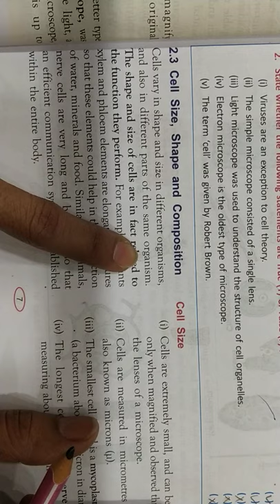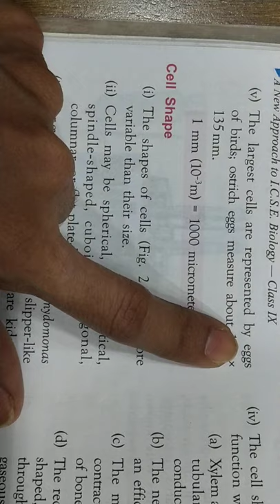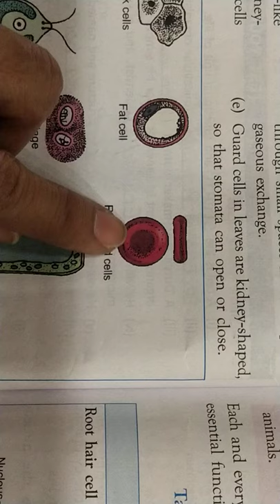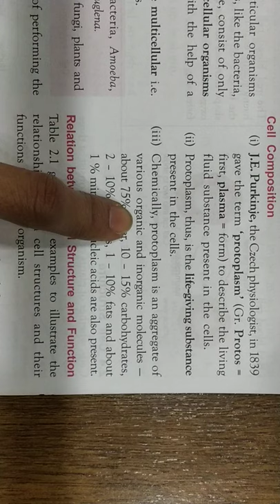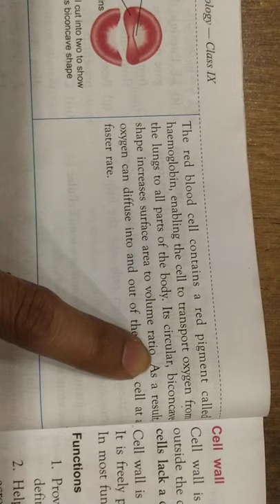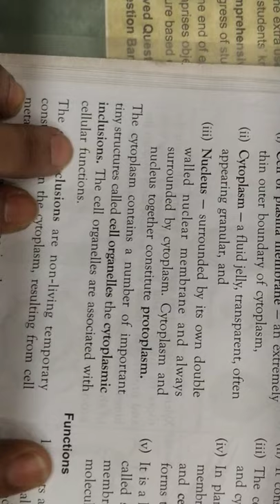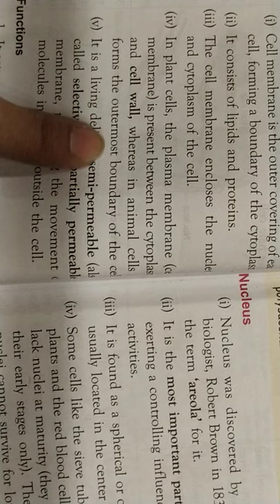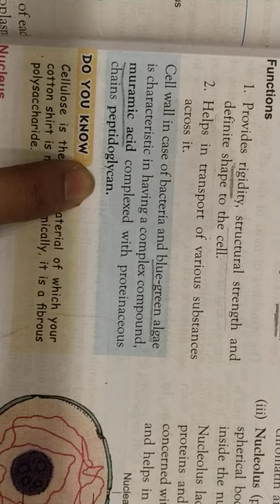The Cell ( ICSE 9) Lecture -2